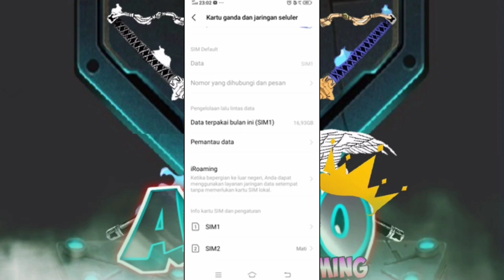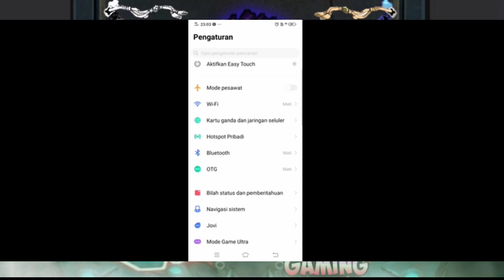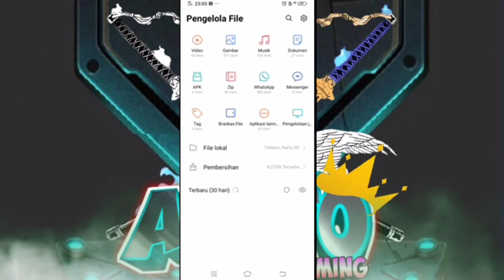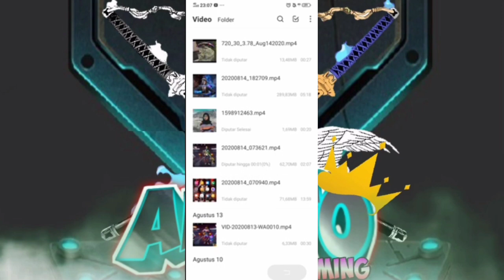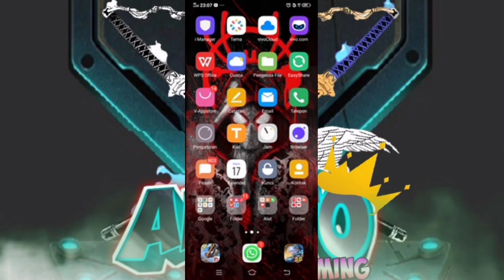terbaru cara mengatasi loading match lama di free fire 2020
halo gas makasih ya udah nonton Vidio ku semoga bisa membantu😊

- DAN JANGAN LUPA KUNJUNGI CHANNEL
 = YUDITUTO GAMING

 = JKGAMING FF

SAKSIKAN JUGA TUTORIAL GUA LAINYA☺

= cara masuk ke dalam arena perang training upload-an terbaru di game free fire 2020

= cara invite teman di global terbaru di free fire

= cara menerima permintaan pertemanan free fire 2020

= cara mengatasi loading lama di game free fire garena terbaru

= cara membuat custom room di free fire terbaru

= cara membuat guild dengan 5000 gold di free fire 2020

= cara invite teman atau undang teman di free fire terbaru 2020

= TERBARU!! CARA MAIN TRAINING DI FREE FIRE INDONESIA

= cara mengatasi suspen\banet garena free fire\hanya dengan apk ini auto bisa main lagi

SEMOGA VIDIO GUA BISA MEMBANTU KALIAN.

BERTEMU LAGI DI VIDIO GUA SELANJUTNYA🤗